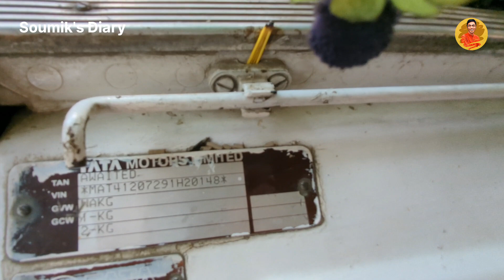Part 1 - 2nd Last Trip | Tata 1512c | WB 23B 8186 at Golfgreen | 234/1 • 234 | Soumik's Diary